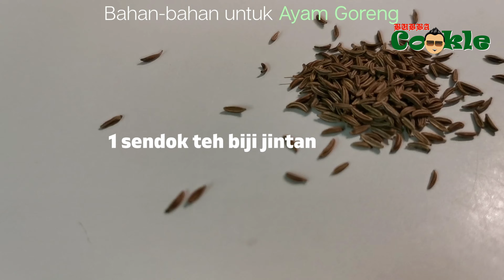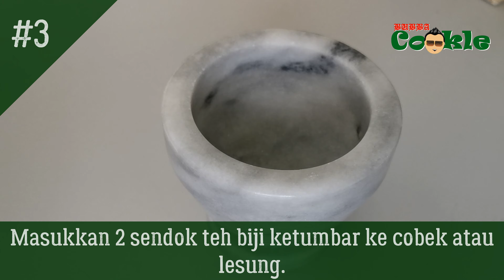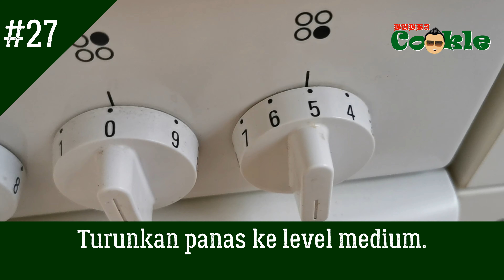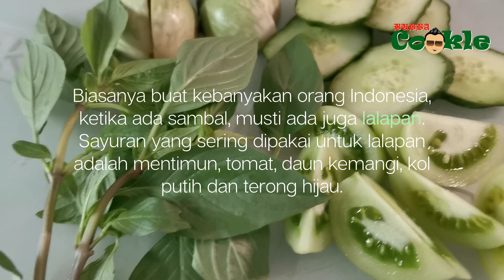[ID] Resep AYAM GORENG bumbu kuning + lalapan + sambal hijau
Disini tidak hanya akan diperlihatkan cara membuat ayam goreng dan bahan-bahan apa saja yang dibutuhkan. Tapi juga bagaimana kebanyakan orang Indonesia menikmati hidangan ini.

Bahan-bahan untuk Ayam Goreng:

1 ekor ayam utuh
2 sendok teh biji ketumbar
1 sendok teh biji jintan
2 sendok teh garam
5-6 siung bawang putih
3 buah bawang merah besar (atau 10-12 buah bawang merah biasa)
3-4 cm potongan jahe
5-6 cm potongan kunyit
3 butir kemiri (atau 6-8 butir kacang macadamia)
1 sendok teh terasi
2 batang serai
2-3 lembar daun salam
5-6 lembar daun jeruk purut
1-2 sendok teh gula pasir
250-300 ml santan
minyak goreng (untuk menggoreng rendam)
50-100 ml minyak kelapa (opsional)

Bahan-bahan untuk Sambal Hijau:

beberapa cabai hijau besar - takaran disesuaikan dengan selera masing-masing
2-3 buah tomat hijau
2 buah bawang merah besar (atau 6-8 buah bawang merah biasa)
4-5 siung bawang putih
1 sendok teh terasi
3-4 sendok makan minyak goreng atau minyak kelapa
1/2-1 sendok teh garam
1 sendok teh gula pasir

Bahan-bahan untuk Lalapan:

1 buah mentimun besar
2 buah tomat hijau
3-4 terong hijau Thailand (opsional)
daun kemangi (Thailand)